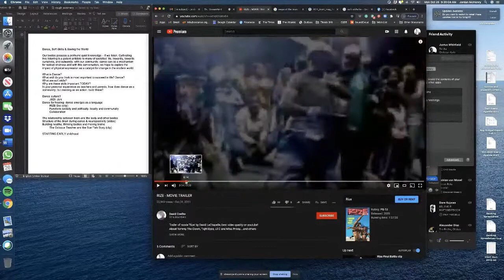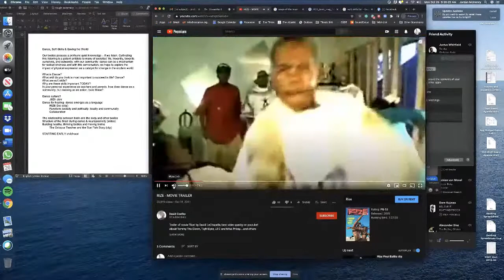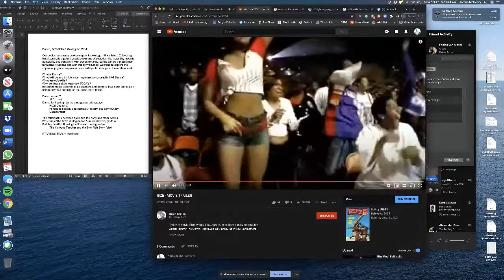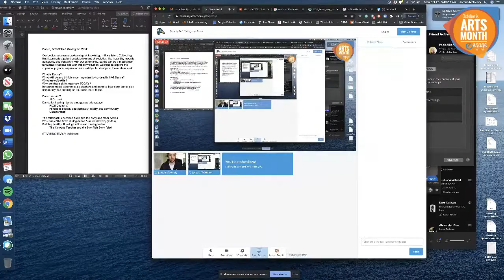Dance, Soft Skills, and Saving the World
Arts Month 2020 is excited to host a new series of eight virtual Community Conversations (two during each of the four theme weeks in October) on a wide variety of topics, curated by local artists and arts leaders.

Join us for "Dance, Soft Skills, and Saving the World" with moderator Jordan McHenry and panelists Jeni Kemper, Aoi Koenig, and Shawn Womack.

"Our bodies possess a profound quiet knowledge – if we listen. Cultivating this listening is a potent antidote to many of societies’ ills. Inwardly, towards ourselves, and outwardly, with our community, dance can be a mechanism for radical kindness and with this conversation, we hope to explore the impact of physical expression as a catalyst for change in the modern world."